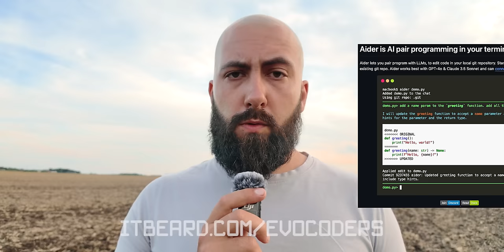Всё про доступность интерфейсов / Почему это важно и что надо знать разработчику / Глафира Жур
👉 Прокачивайся в ИИ и разработке в клубе "Эволюция Кода", жду тебя там

Сегодня поговорим про то, зачем нужно делать интерфейсы своих приложений доступными, что это вообще такое, чем отличается от инклюзивности, и почему разработчики забивают на знания HTML и CSS (и чем это чревато). Гостья выпуска Глафира Жур - разработчица, Accessibility Expert, Google Developer Expert и Accessibility Project Manager в Semrush.

Так что заваривайте чаинский/кофеинский и погнали, будет интересно и полезно! 😉

НАВИГАЦИЯ
0:00 Тизер
0:44 Начало
4:48 Как попала в программирование
12:25 Первая работа на .NET
18:50 Когда впервые столкнулась с доступностью
29:32 Новые интерфейсы и ИИ
34:44 Что такое доступность
38:42 Разнообразие - это про доступность или инклюзивность?
42:42 Почему раньше не думали про доступность
46:12 Зачем программисту думать про доступность
51:13 Везде ли нужно внедрять accessibility
56:27 Как вникать в контекст пользователей твоих приложений
1:03:50 Как не скатиться в перфекционизм
1:08:20 Критерии A, AA, AAA
1:11:16 Четыре принципа Web Content Accessibility Guidelines
1:25:20 Можно ли делать доступность красивой?
1:26:47 Управляемость и tab index
1:34:30 Вспомогательные девайсы типа клавиатуры Брайля
1:37:47 Инструменты для аудита доступности
1:45:42 Доступность не в вебе
1:50:02 Про атрибут Title
1:53:44 Внедрение доступности в команды разработки
1:57:53 Как разработчику подступиться к доступности
2:08:44 Где почерпнуть знания
2:20:03 РАНДОМ: про любовь к Скандинавии